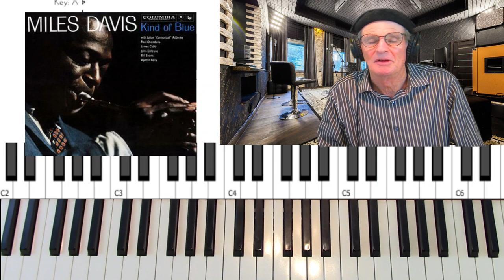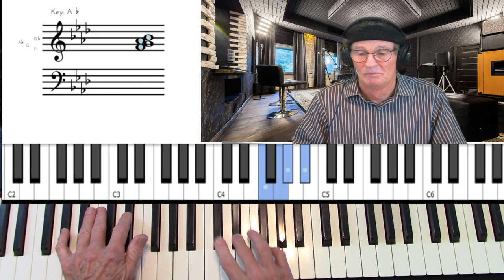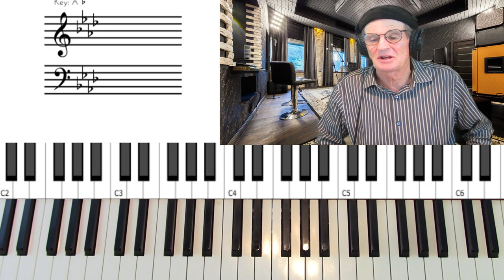BILL EVANS / WYNTON KELLY Connection: "If You Could See Me Now", Jazz Piano Tutorial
BILL EVANS / WYNTON KELLY Connection: "If You Could Se Me Now", Jazz Piano performance and tutorial. (advanced concepts) Tutorial discusses 2 definitive versions of the song "If You Could See Me Now", as recorded by Bill Evans and by Wynton Kelly. Contrasts stylistic differences and compares interpretations of this song by the two piano geniuses. They were contemporaries and both appeared on the famous recording by Miles Davis: "Kind of Blue". To learn more about these techniques in a book for beginners in jazz piano and for all levels, go Also see New Appendix with over 14 pages of exercises to develop piano skills.